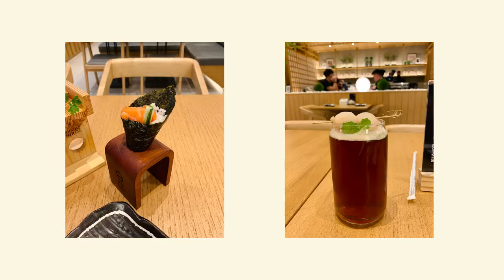Oil Pastel On Paper 🍣 Sushi Painting | Cozy Art Vlog 🌧️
Don't forget to watch on HD quality ✨
Hi everyone,
It's my last video this year. It's a sushi painting. As usual, I painted from the photo I took in the past. I hope you love this painting.
See you again in 2023  💖

much love,
Suci

Art Supplies that I use in this video :
- Potentate Mixed Media A4 200 gsm
- Mungyo Artist's Soft Oil Pastels 72 Colors
- 36C Paul Rubens Oil Pastel In Macaroon
- Kuelox Soft Oil Pastel 36 Colors In Morandi

TIMESTAMP
00:00 sketching
00:35 sushi painting
12:02 final shot